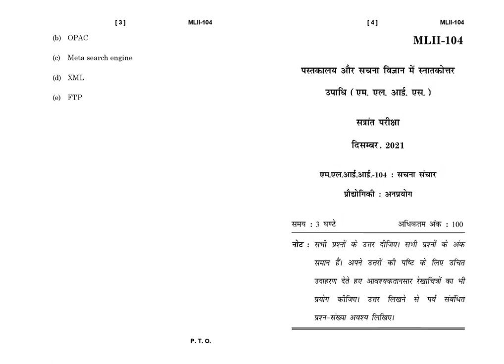MLII - 104 December 2021 Question Paper